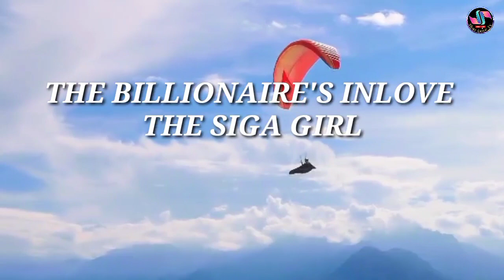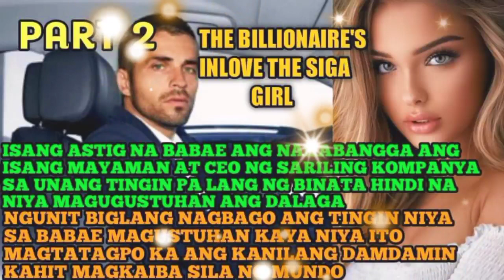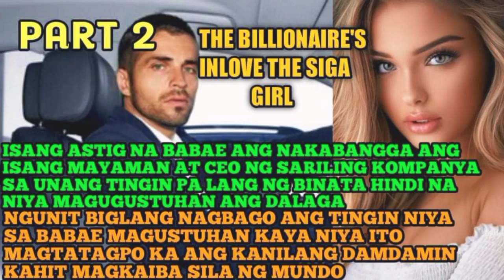THE BILLIONAIRE'S INLOVE THE SIGA GIRL || PART 2 《》 SHAR-IANETV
RELATED CHANNEL
Maharlika tv.
Kaalaman
Clarktv
Pinoy Mystery
Pinoy Mystery Channel
Tinagalog
Jevara PH
Tỉnig Ph
Bulalord
Gazebo
Sankayjanjantv
Munting Kaalaman
Kra Stories

TRENDING Topics
Bitag Official

Jamill
Agassi Ching
Jomar Lovena
Ivana Alawi
Raffy Tulfo
Zeinab Harake
Congtv
Brusko Bro's

Choox tv
Akosidogie
ML DiscipleGaming